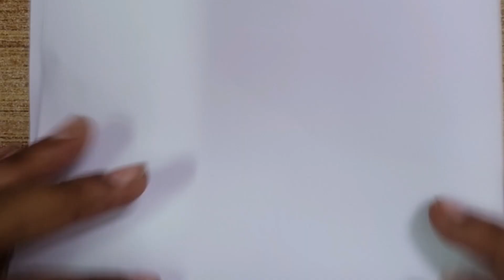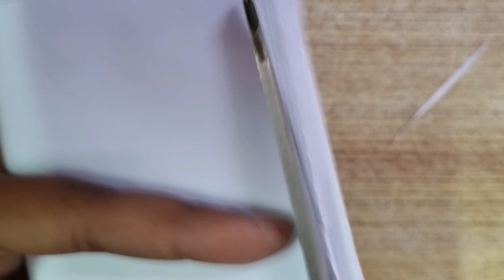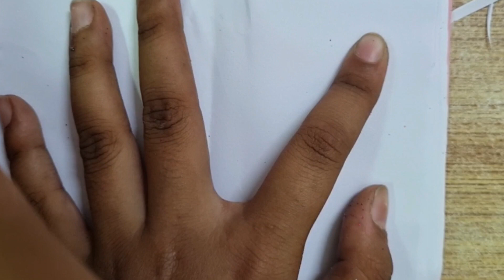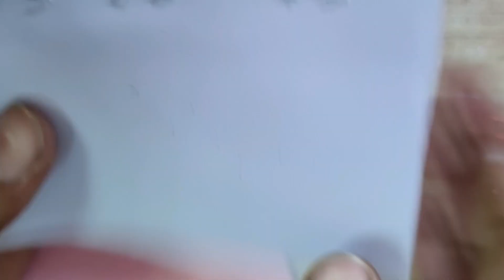frozen miniature dairy cute frozen dairy homemade mini dairy